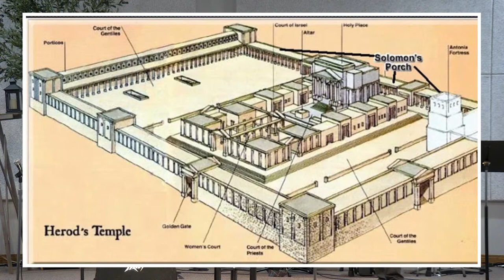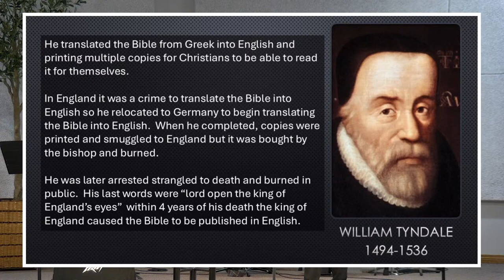“Called To Be Bold” Sept 22, 2024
Speaker:  Pastor Edem Koku